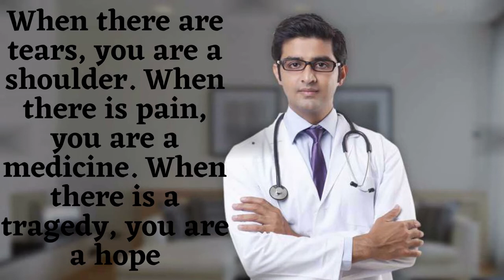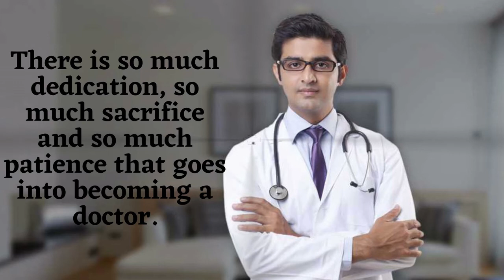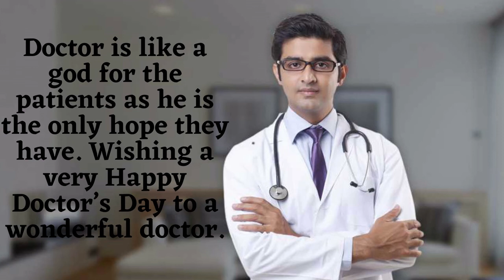Happy Doctors Day! | Quotes